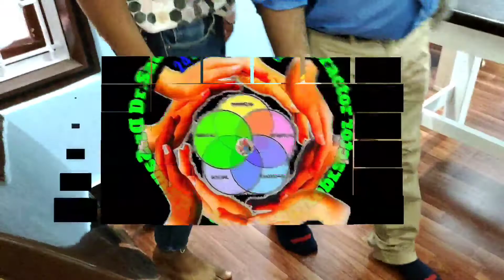How to Fix Achilles Tendonitis in 5 Minutes Plantar fasciitis 3 year Heel Pain Treatment Dr.Saurabh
Jiva Nadi Therapy & Chiropractor Center ( Bone - Spine - Knee - Neuro - Pain Care Center)

🙏🙏🙏Dr.Saurabh Chiropractor 🙏🙏🙏

Address:-  D-3  Plot - 3, Mulund Kalash CHS Back of Eastern Express Highway MHADA Colony Mulund East Mumbai 400081

Dr. Saurabh Provides Unique, safe and effective Chiropractic Adjustments,Full Spine Manual Spinal Decompression and Massage Therapy, Hammer massage,Therapeutic Exercises, Advance lumber massage, Manual Therapy to give people the ultimate experience in Chiropractic Adjustment, After treatment patients are able to get back to and enjoy normal, active and pain-free life.Dr. Saurabh Singh Chiropractor Helps Patients to remove pain and Feel Better too.Dr. Saurabh met at Jiva Nadi Therapy & Chiropractor center in Mumbai, Sanjeevani life sciences in Chhattisgarh and Kalptaru ayurveda hospital in Hyderabad

Best Chiropractor in mumbai

Chiropractic clinic

Chiropractic adjustment

Acupuncture Chiropractic

Kerala Ayurveda Massage

Best Chiropractor in Mulund

Best Chiropractor in Thane

Dr. Saurabh Provides Natural Pain Relief. Unique, safe and effective Chiropractic Adjustments, Acupuncture, Naturopathy, Nadi Therapy, for Chronic Pain, Neuro Pain, Bone Pain help to recover like...

Spinal Injuries.
Sports Injuries
Brain stock
Stroke Paralysis Recovery
Neck stiffness
Cervical Spondylosis
Disc Bulge
Back Pain
Knee Pain
Elbow Pain
Ankle pain
Frozen Shoulder
Sciatica Pain many more .

Dr.Saurabh Singh, specialist in

Chiropractic Therapy

Nadi Therapy

Marma Therapy

Acupuncture Therapy

Thai Therapy

Marma Therapy

Cupping Therapy

Tsan Therapy

Megnet Therapy

Ayurveda Therapy

# Naturopathy Therapy.

Dr. Saurabh has highly-skilled, gentle Chiropractic spinal adjustments and spinal decompression techniques.This techniques help to recover pain from following spinal problems like👇👇👇👇

डॉ सौरभ अपने मरीजों को व्यक्तिगत, अद्वितीय, सुरक्षित और प्रभावी कायरोप्रैक्टिक समायोजन, हैमर मसाज, चिकित्सीय व्यायाम, मैनुअल थेरेपी, एडवांस लम्बर मसाज फुल स्पाइन मैनुअल स्पाइनल डीकंप्रेसन और मसाज थेरेपी प्रदान करते है ताकि लोगों को कायरोप्रैक्टिक में अंतिम अनुभव दिया जा सके। और वे लोग अपने जीवन का फिर से आनंद ले सके।

डॉ. सौरभ सिंह कायरोप्रैक्टर मरीजों को दर्द दूर करने और बेहतर महसूस करने में मदद करते है।

डॉ. सौरभ की मुलाकात मुंबई में जीवा नाडी थेरेपी एंड कायरोप्रैक्टर सेंटर, छत्तीसगढ़ में संजीवनी लाइफ साइंसेज और हैदराबाद के कल्पतरु आयुर्वेद अस्पताल में मुलाकात किया जा सकता है।

 डॉ सौरभ विशेषता

कायरोप्रैक्टर थेरेपी
नाड़ी चिकित्सा

मर्म चिकित्सा

एक्यूपंक्चर थेरेपी

थाई थेरेपी

मर्म थेरेपी

कपिंग थेरेपी

त्सान थेरेपी

मेगनेट थेरेपी

आयुर्वेद थेरेपी

नेचुरोपैथी थेरेपी.

 डॉ। सौरभ प्राकृतिक दर्द से राहत प्रदान करते है। अद्वितीय, सुरक्षित और प्रभावी कायरोप्रैक्टिक समायोजन, एक्यूपंक्चर, प्राकृतिक चिकित्सा, नाडी थेरेपी इन सभी उपचार से पुराने से पुराने दर्द को, न्यूरो के दर्द, हड्डी के दर्द  ठीक करने मे सहयोग लेते  है और इन बीमारी का ईलाज करते है जैसे...

मेरुदंड संबंधी चोट

चोट लगने की घटनाएं

ब्रेन स्टॉक

स्ट्रोक पैरालिसिस रिकवरी

गर्दन में अकड़न

गर्दन संबंधी स्पोंडिलोसिस

डिस्क उभार

पीठ दर्द

कोहनी का दर्द

टखनों का दर्द

जमे हुए कंधे

सुन्न होना

साइटिका का दर्द और भी बहुत कुछ...

लम्बर हर्नियेटेड,

मेरुदंड संबंधी चोट,

कार दुर्घटना में घायल,

जमे हुए कंधे,

कलाई ड्रॉप दर्द,

पीठ दर्द,

गर्दन में दर्द,

 डॉ. सौरभ के पास अत्यधिक कुशल, सौम्य कायरोप्रैक्टिक स्पाइनल समायोजन और स्पाइनल डीकंप्रेसन तकनीकें हैं। यह तकनीक निम्नलिखित रीढ़ की हड्डी की समस्याओं से दर्द को ठीक करने में मदद करती है जैसे👇👇👇👇

 डॉ सौरभ लोगों को कायरोप्रैक्टिक समायोजन में अंतिम अनुभव देने के लिए अद्वितीय, सुरक्षित और प्रभावी कायरोप्रैक्टिक समायोजन, पूर्ण स्पाइन मैनुअल स्पाइनल डीकंप्रेसन और मालिश थेरेपी, चिकित्सीय व्यायाम, मैनुअल थेरेपी प्रदान करते हैं,
 उपचार के बाद रोगी वापस सामान्य, सक्रिय और दर्द रहित जीवन का आनंद लेने में सक्षम होते हैं।

 अस्वीकरण: - परिणाम की गारंटी नहीं होती है और परिणाम एक व्यक्ति से दूसरे व्यक्ति तक अलग अलग होता है।👍👍👍👍👍